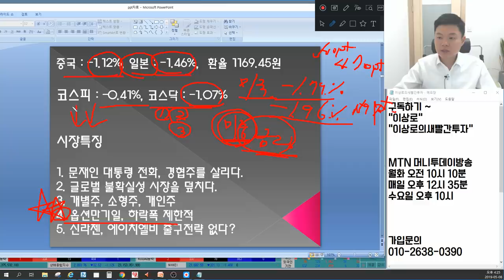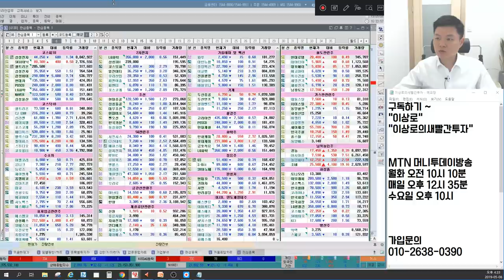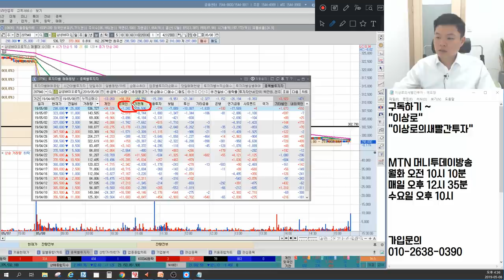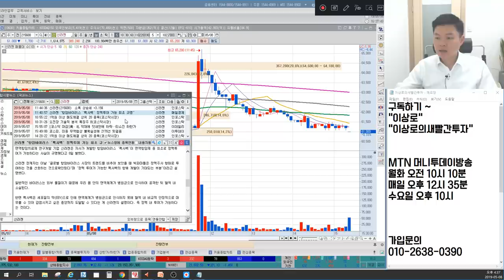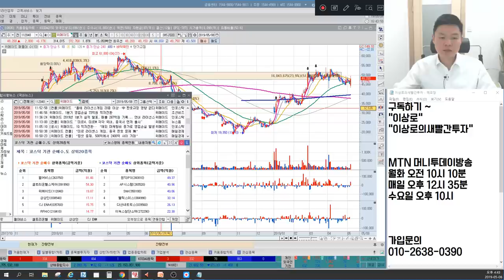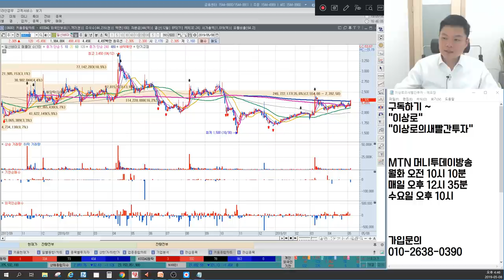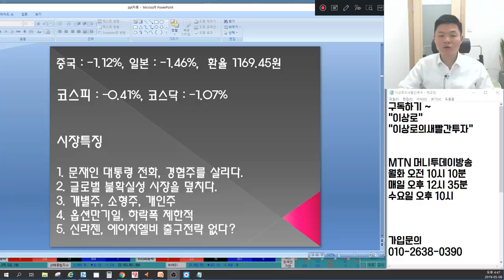신라젠,삼성바이오로직스,에이치엘비 제약바이오 출구전략? 경농,조비,농우바이오 경협주 힘받나? 태림포장, 솔루에타, 힘스 개별주 전성시대? 언론에 나오지않는 마감시황&관심주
5월 8일 장마감후 꼭 알아야할 주식 마감시황과 내일장 관심주 5선 지금 확인하세요~

1. 문재인대통령 전화통화, 경협주를 살리다.
2. 글로벌 불확실성 시장을 덮치다.
3. 개별주, 소형주, 개인주
4. 옵션만기일 하락폭 제한적
5. 삼성바이오로직스, 신라젠, 에이치엘비 출구전략
6. 내일장관심주 공개